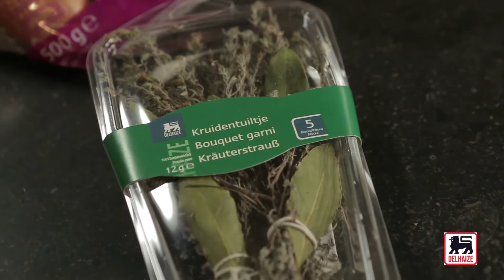Rosbif aux échalotes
À la recherche d'une idée pour votre menu de Pâques ? Ce rosbif aux échalotes régalera à coup sûr vos invités !

Ingrédients pour 6 portions :

1 gousse d’ail
1 rosbif d'1 kg
500 g d'échalotes
1 bouquet garni
3 c. à s. d'huile d'olive
sel

Temps de préparation : 15 min + 25 à 30 min de cuisson

Sortez la viande du réfrigérateur 1 heure à l’avance.
Pelez les échalotes et coupez-les en 2 dans le sens de la longueur.
Pelez l’ail et hachez-le finement. Salez et poivrez le rosbif puis ficelez-le avec de la ficelle alimentaire.
Chauffez un peu d’huile d’olive dans une cocotte en fonte et saisissez-y la viande de tous côtés. Sortez la viande et ajoutez 1 c à s d’huile d’olive. Faites-y revenir les échalotes et l’ail. Déglacez avec 1 dl d’eau. Salez, poivrez et ajoutez le bouquet garni. Remettez le rosbif dans la cocotte, fermez le couvercle et laissez mijoter à feu doux encore 25 à 30 minutes (suivant la cuisson désirée).
Sortez la viande, enveloppez-la dans une feuille d’aluminium et laissez reposer encore 10 minutes. Puis, coupez-la en tranches et servez-la avec les échalotes et le jus de cuisson.

Conseil culinair : Le temps de cuisson parfait ? Il dépend du poids et de l’épaisseur de votre rosbif. Si vous voulez être certain à 100% qu’il est rosé, utilisez un thermomètre à viande. Il vous permet de surveiller la température du coeur de votre viande alors qu’elle est au four. Lorsqu’elle se situe entre 52°C et 54°C, votre rosbif est rosé !